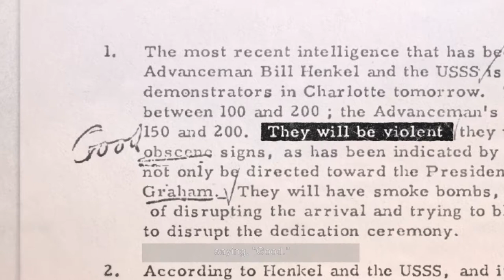Watergate new clip official "Senate testimony" from Berlin Film Festival 2019 - 4/4